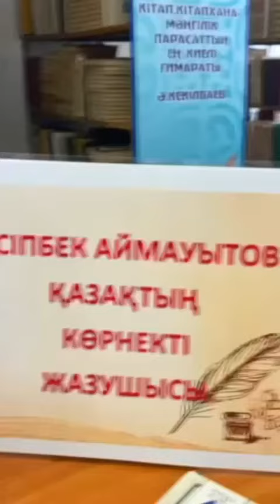Творческое наследие Ж.Аймауытова